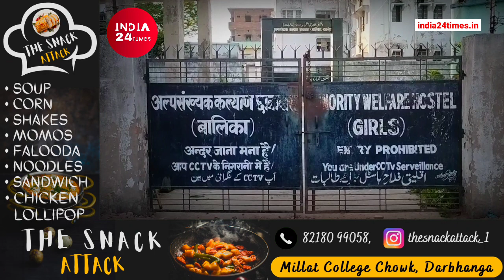Darbhanga के Girls Hostel में आधी रात क्या होता था? किसको लेकर मचा हंगामा, गार्ड ने ही खोल दिया पोल!